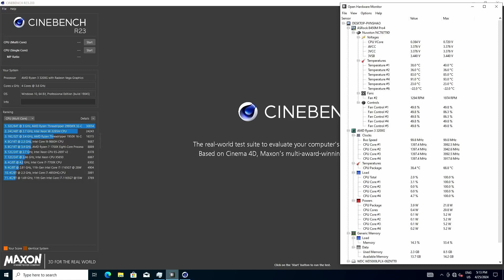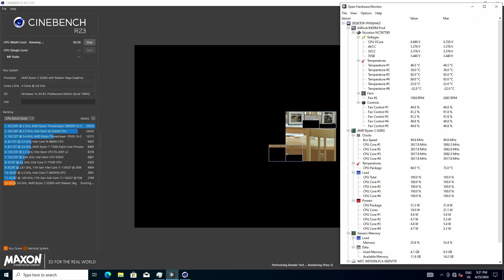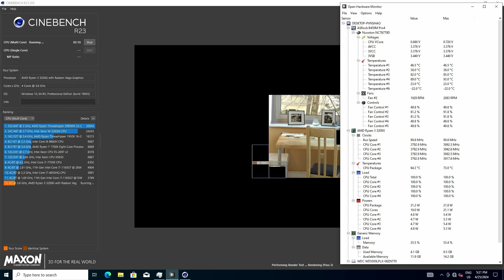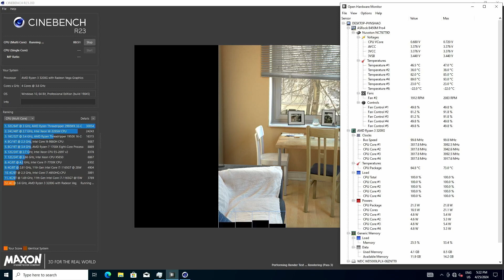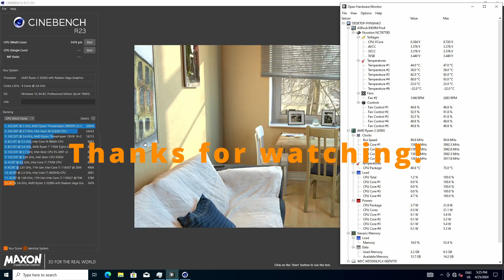AMD Ryzen 3 3200G - Cinebench R23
I want to show you the result I achieved with an AMD Ryzen 3 3200G processor in the Cinebench R23 benchmark test. In the multi-core test, the processor scored 3476 pts at a maximum temperature of 73 degrees according to reviews. The processor is cooled with be quiet! Pure Rock Slim 2.

Recorded with 2nd computer.